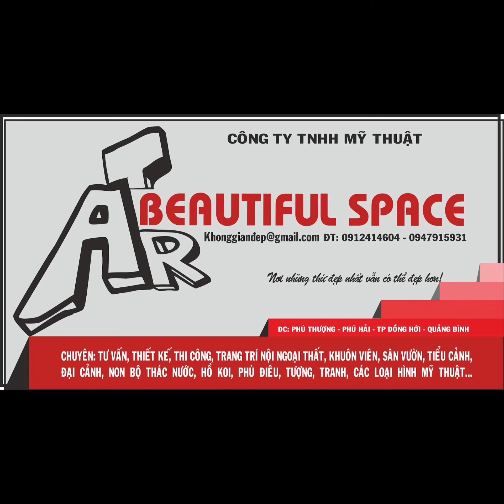HỒ KOI VIEW NGÀY VÀ ĐÊM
Vượng Art
Chuyên làm hồ cá Koi sân vườn tiểu cảnh, đắp phù điêu hoa văn nhà biệt thự, đình chùa…
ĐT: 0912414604